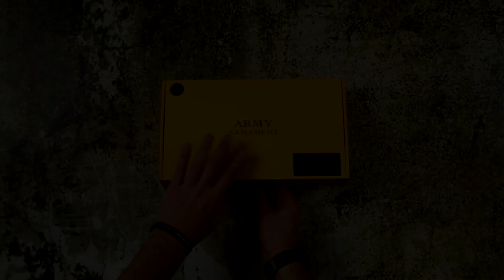Army Armament R28 (TG-1) - Dark Earth/Brown - Airsoft Replica Unboxing